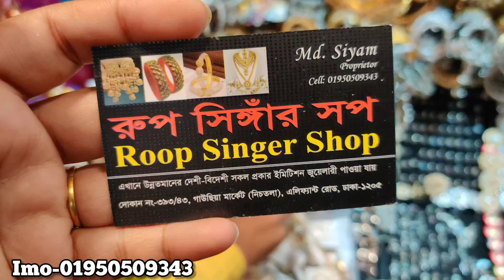জয়পুরি জুমকা কিনুন/Joypuri jumka buy.